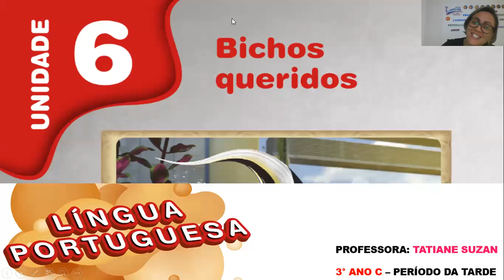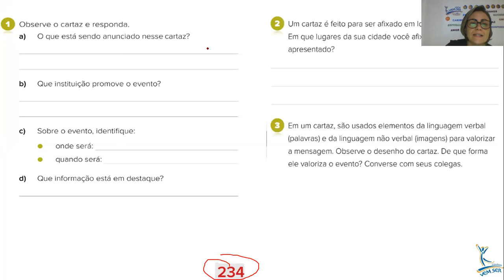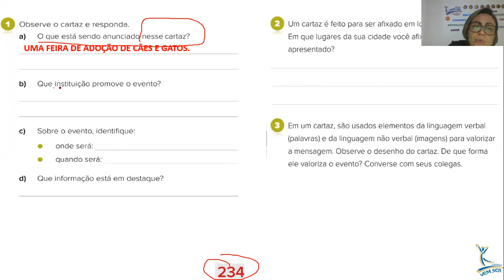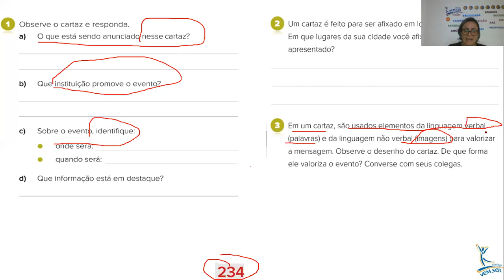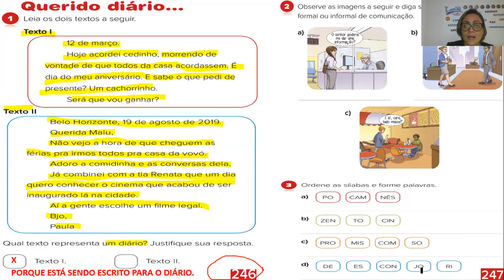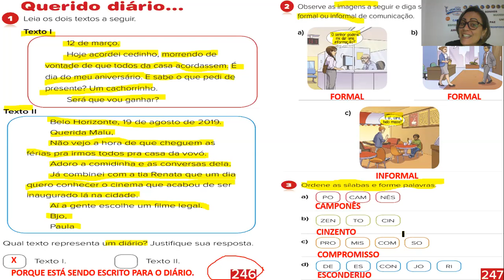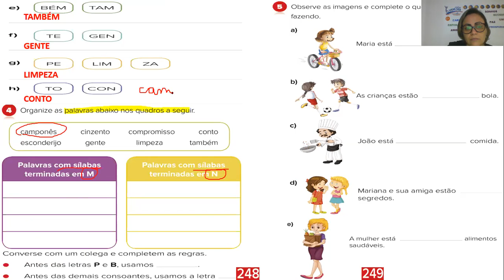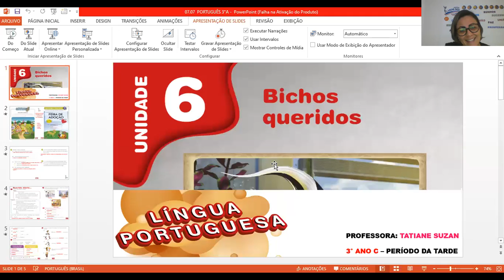07.07 - 3°A (prof Tatiane) - Português: "Interpretando cartaz e ortografia M/N"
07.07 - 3°A (prof Tatiane) - Português: "Interpretando cartaz e ortografia M/N"